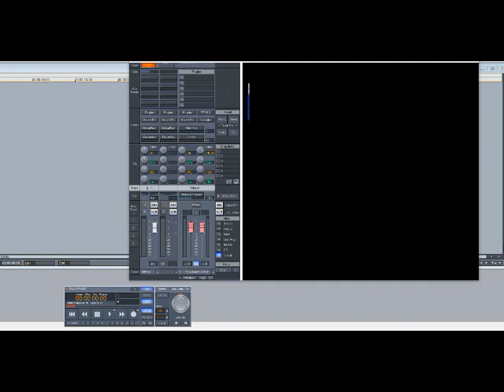Rihanna – Diamonds (Slowed Down)